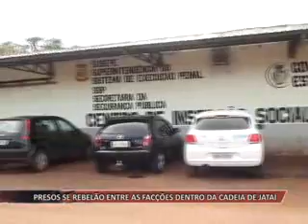15 04 14 REBELIÃO PRESIDIO PARTE 1